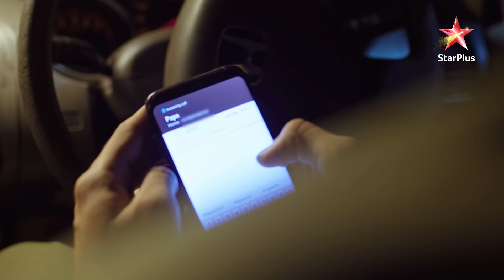ये रिश्ता नायरा-कार्तिक का | Naira goes missing!